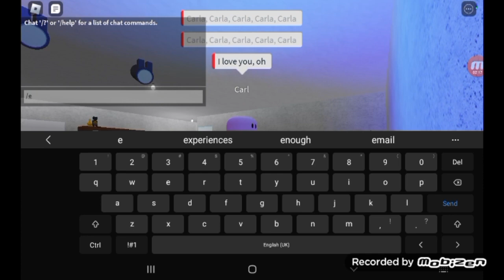how to get peaches ending and no touchy ending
hey guys I really hope you like that video